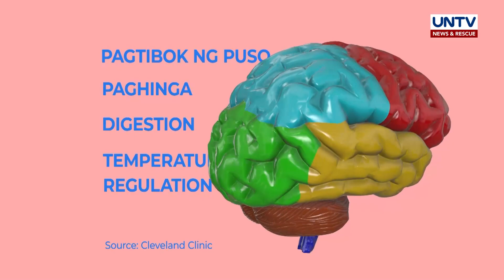ALAMIN: Iba’t ibang function at milagrong nagagawa ng ‘human brain’ | Now You Know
Hindi lang sa pag-iisip ginagamit ang human brain o utak ng tao. May iba’t iba rin itong nagagawa na may kinalaman sa kabuuan ng ating pamumuhay bilang mga tao.

Alamin ang function nito at mga milagrong hindi natin namamalayang ginagawa ng ‘human brain’.